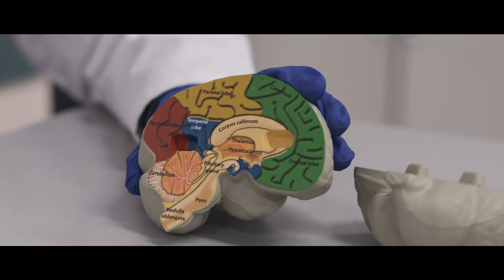Connected. Challenged. Cared for.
Come into our Science classroom and hear Ms Joanna Altinidis talk about why Shelford girls are focused on the big picture and changing the world.